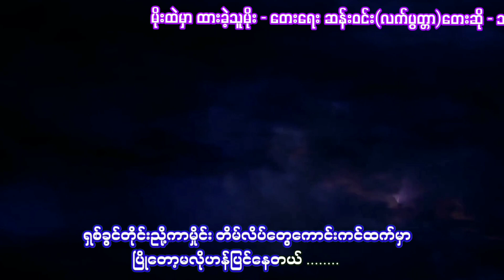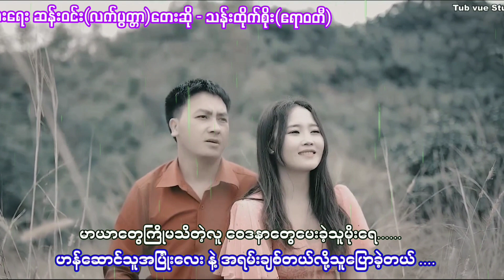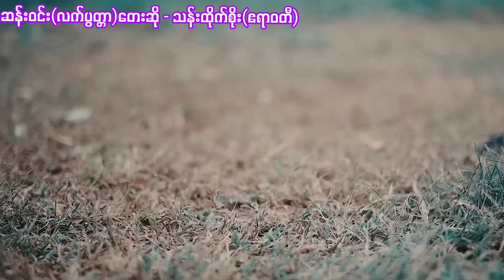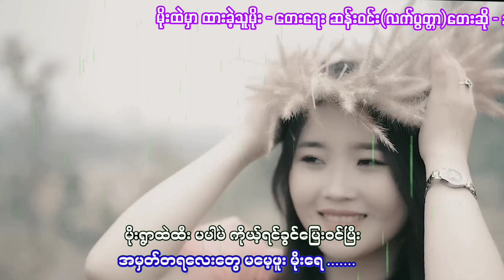June 13, 2023